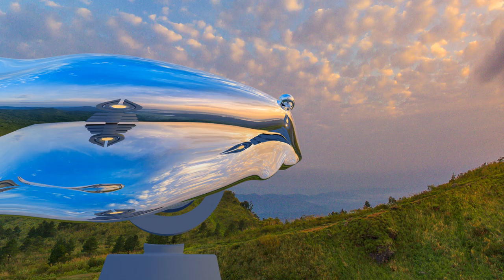Decent Tadpole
Official music video for "Decent Tadpole"
Features violin from Samuel Wexler.